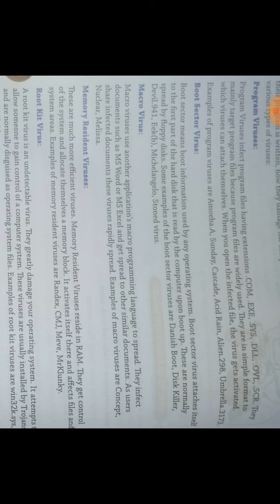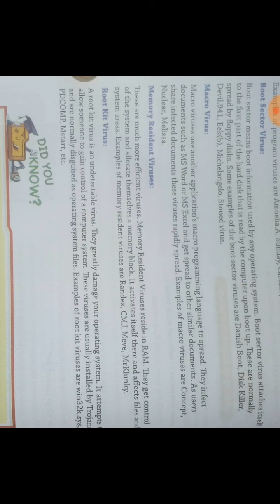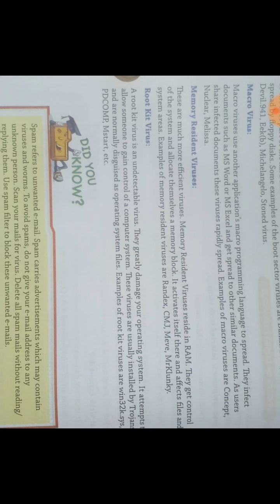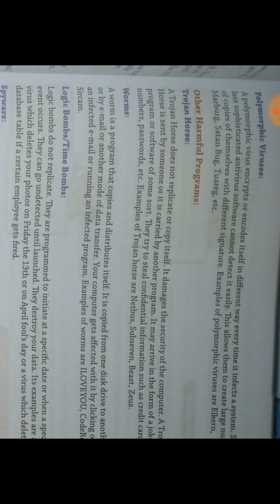cbse class 7 computer chapter 4 revision